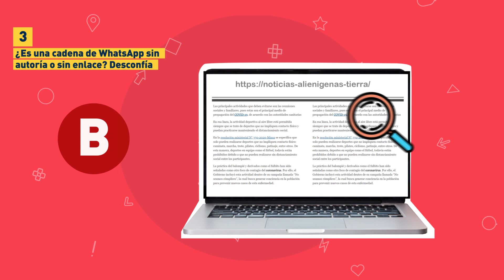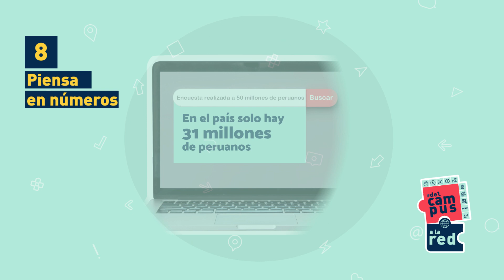DelCampusALaRed: 9 tips para detectar fake news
¿Cómo puedo identificar noticias falsas en redes? Aquí te damos 9 tips para que tus fuentes de información sean más confiables.